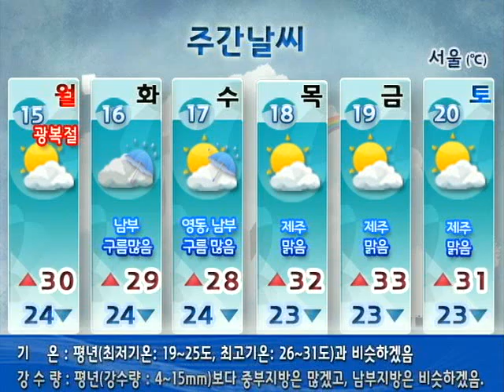[주간예보 2011년 8월 13일 06시] 광복절(월) 나들이 괜찮아요~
광복절(월) 나들이 괜찮아요~

(화)~(수) 중부지방 비